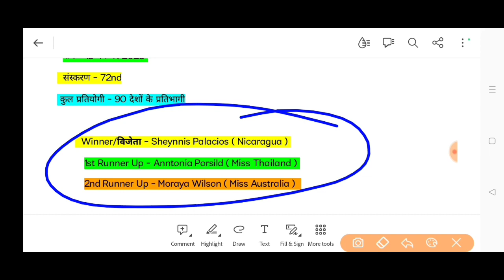मिस यूनिवर्स 2023 MISS UNIVERSE 2023 SHEYNNIS PALACIOS शैनिस पलासियो निकारागुआ मिस यूनिवर्स बनी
मिस यूनिवर्स बनी शैनिस पलासियो निकारागुआ miss universe 2023 edition कहां कब   मिस थाईलैंड मिस आस्ट्रेलिया मिस यूनिवर्स 2023 कौन बनी who is the winner of Miss Universe 2023  श्वेता शारदा। Shweta sharda India भारत की तरफ से श्वेता शारदा प्रतिभागी